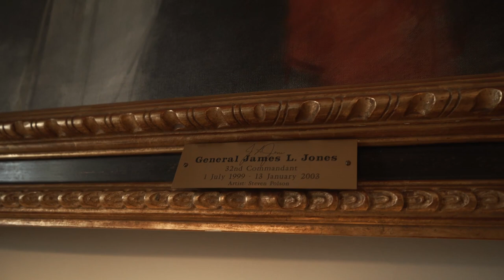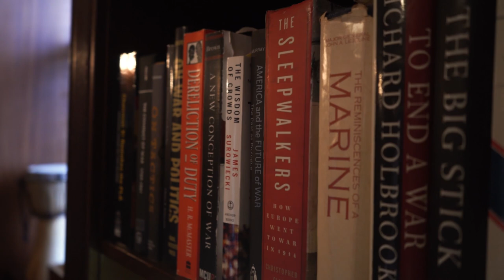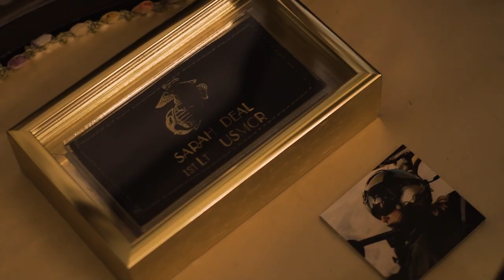CMC Holiday House Tour 2021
Spend some of your time taking a holiday tour of the Home of the Commandants at Marine Barracks Washington 8th & I, hosted by Gen. David H. Berger, his wife Mrs. Donna Berger, and their dog Tucker Berger.